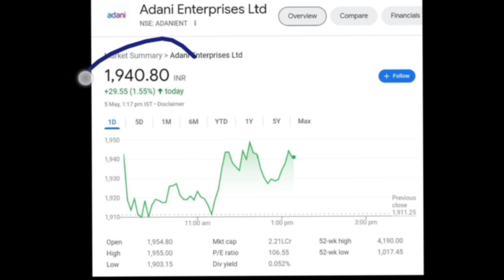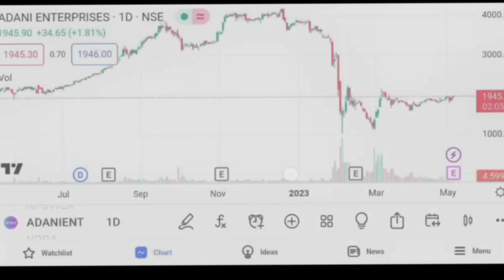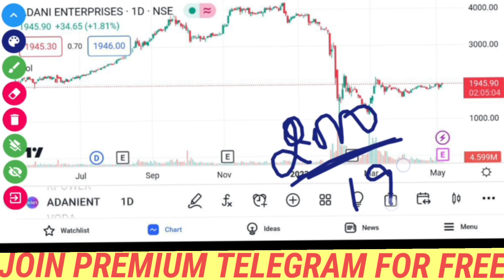Adani Enterprises Share Latest News || Hold Or Sell || Target price || Must Watch